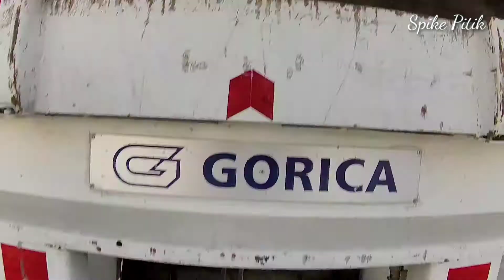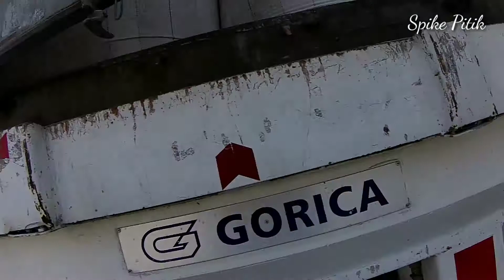How to unload jumbo bag in a container| Qatar trucker| 1st trip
1st trip as truck driver
thanks for your support guyz